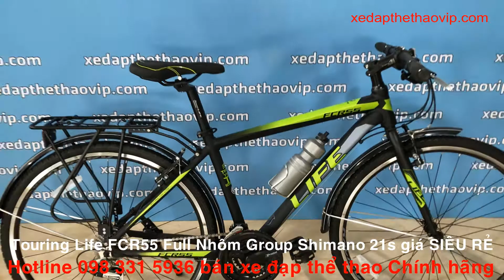"XE ĐẠP THÀNH PHỐ THỰC THỤ" Touring Life 55 Full nhôm - Giá bèo nhèo |Trùm xe đạp LIFE 098 331 5936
Xe đạp Touring LIFE FCR55 là lựa chọn tuyệt vời cho xe đạp thành phố với những tính năng nổi bật khung nhôm siêu nhẹ trang nhã thanh lịch, groupset Shimano Tourney 21 tốc độ, bánh 700x38 cùng phuộc đơ để tăng tốc độ và đảm bảo sự êm mượt trong chuyển, xe được trang bị baga và chắn bùn, giá rất ưu đãi.
Shop MIỄN PHÍ VẬN CHUYỂN TOÀN QUỐC,
Gọi điện để có giá tốt nhất